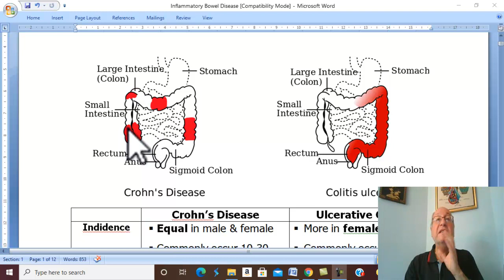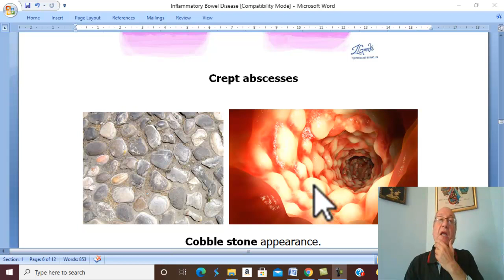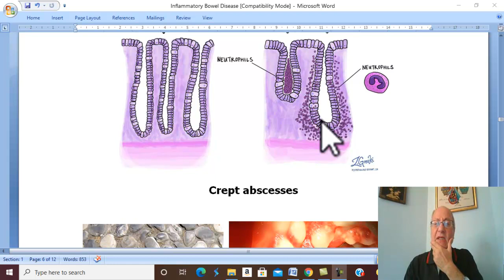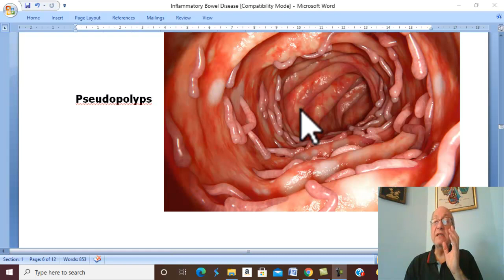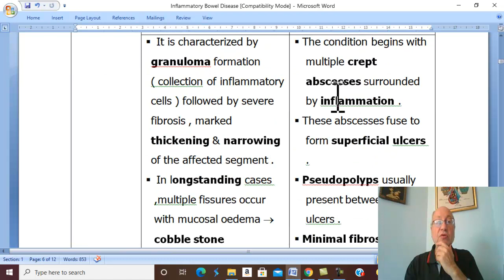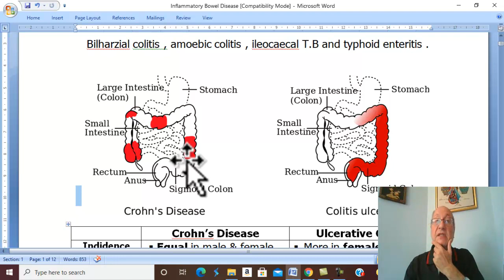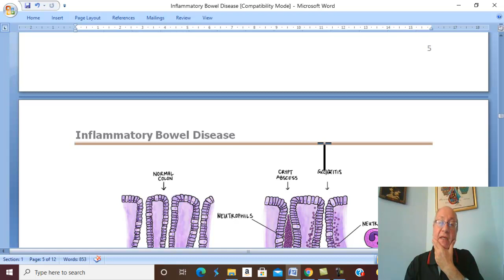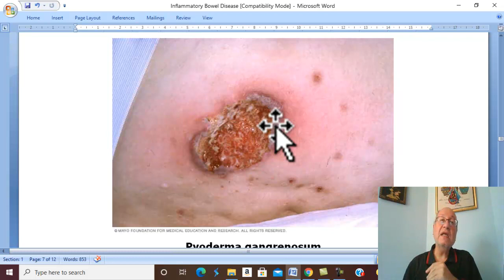Intestinal Disorders in English 1 ( Inflammatory Bowel Diseases ,part 1) , by Dr. Wahdan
Dr.Wahdan Lectures in English